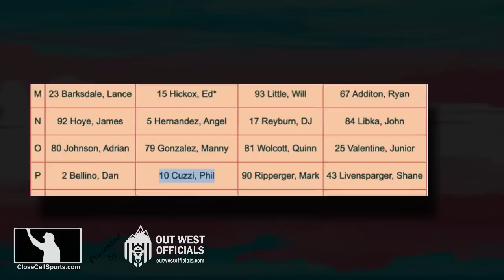Jake Cronenworth Runs Into Umpire, Ruled Out at 2nd Base - Was it Interference?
Padres baserunner Jake Cronenworth ran into 2B Umpire Ryan Wills on an infield ground ball as he tried to reach second base, falling over and allowing the Cubs plenty of time to get the out. Should this have been umpire interference or is this nothing...and where should an umpire stand on a play at second base? Article

This is not umpire interference since UMP INT only has two types
1) Umpire interferes with catcher's throw to retire runner or return ball to pitcher
2) Umpire hit by BATTED BALL inside infield before it passes an infielder, provided it did not first touch the pitcher.

We also talk about umpire positioning and how clearing the catcher—a concept used for umpiring wild pitches—can be modified for use here where a 2B Umpire working inside from Deep B can clear the baseline and potential base path of the runner to avoid the likelihood of a collision from the runner in back of them.